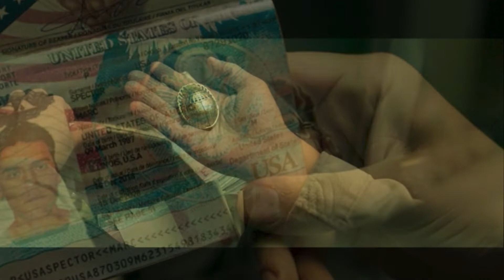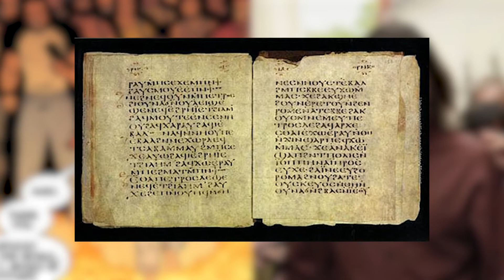Moon Knight Episode 2 Review (Swahili)